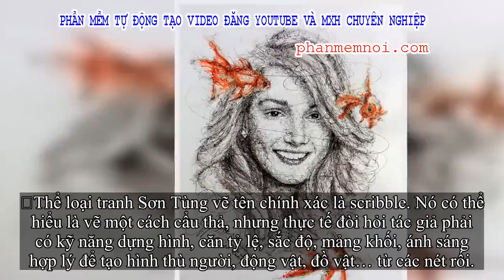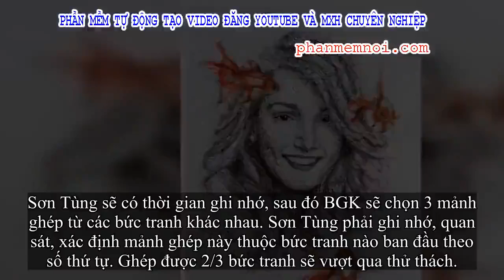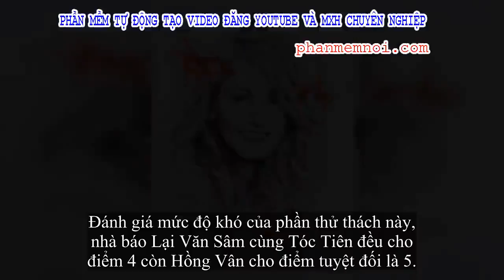✅ Siêu trí tuệ: 80 bức tranh nét rối, 5040 mảnh ghép và trí nhớ siêu đẳng khiến trường quay 'bùng nổ